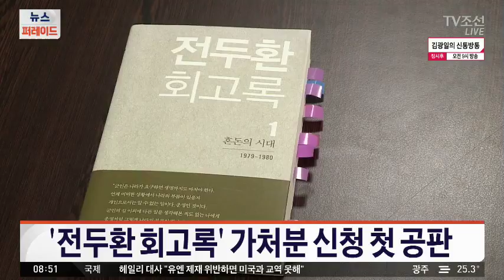'전두환 회고록' 오늘 첫 공판…출판·배포금지 신청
광주지방법원이 전두환 전 대통령 회고록 출판과 배포 금지 가처분 신청을 두고 첫 공판을 엽니다.

첫 공판기일에는 가처분 소송 내용과 전 전 대통령 측이 제기한 서울 서부지원 이송 신청을 논의합니다.